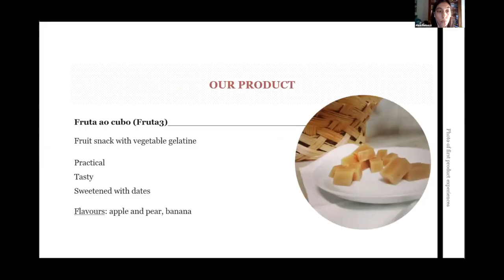Women4Climate Lisboa | Lisboa: A city with a purpose (Teaser)